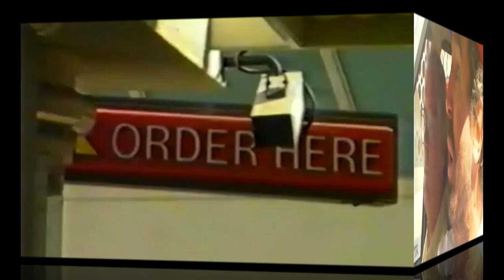Harry heeft bonje in het verkeer!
In 1991 tijdens een reis rond de wereld kwamen Harry en Henk ook in Spanje terecht. En daar kreeg Harry bonje in het verkeer! En in de USA ging Harry nog even door de McDrive!

Die 2 Speciaal | 1991